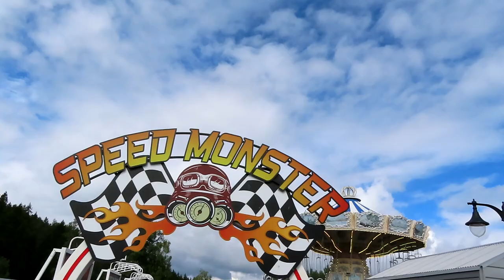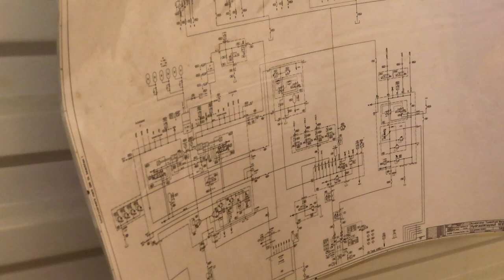Speed Monster at Tusenfryd Off-Ride Footage (No Copyright)